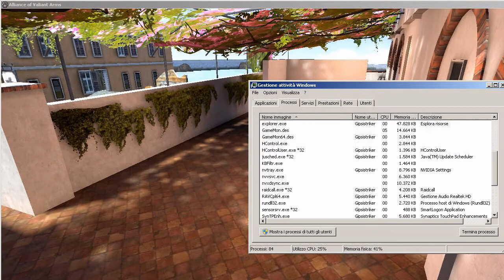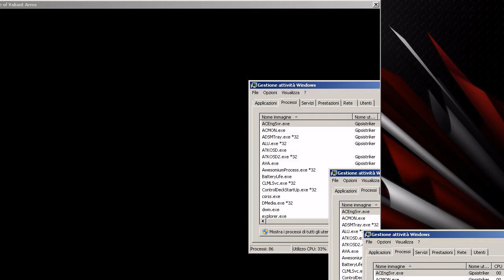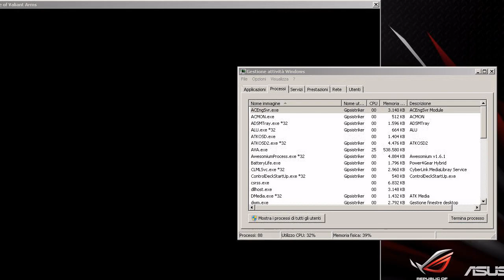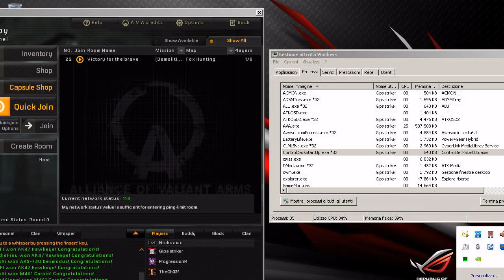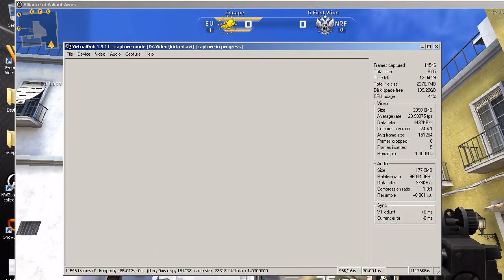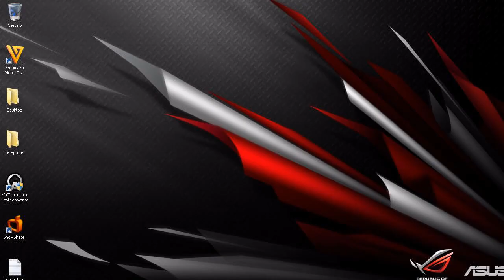A.V.A - Kicked From the room or disconected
For all ASUS user Only - Republic of Gamer
We have all a big problem.
We can't use this program "Power4Gear Hybrid" and turn it to the "EXTREME TURBO" to have the Maximum performance of our PC or Laptop, becouse A.V.A detected it like a cheat or hack program. You know it when you get this message in the game:
[Warning] Possible cheating or hacking program in action.
So my Question is:
I have this problem, how can i resolve it to have my "Maximum Performance"?
I always unreging or tanked when i play A.V.A.